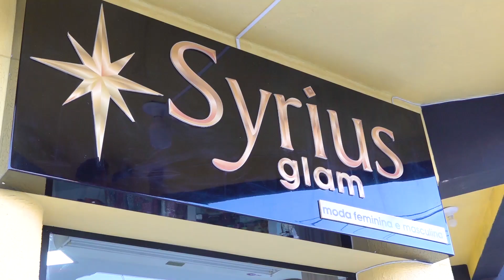GUARDA VIDAS E O VERÂO 2020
Com a proximidade do verão, os guarda vidas já estão se preparando para a operação Golfinho com a atualização dos equipamentos maritimos.